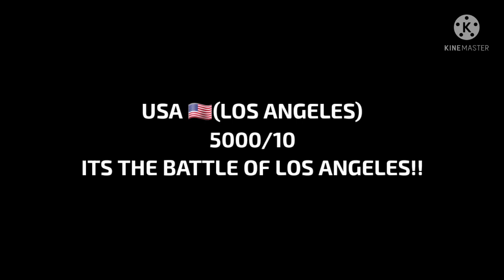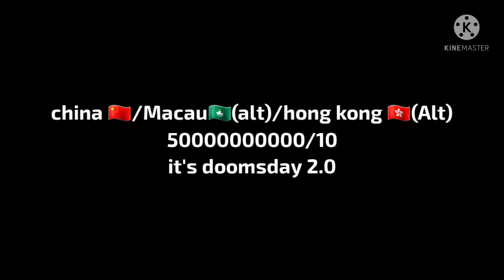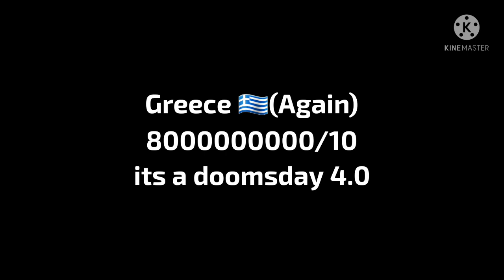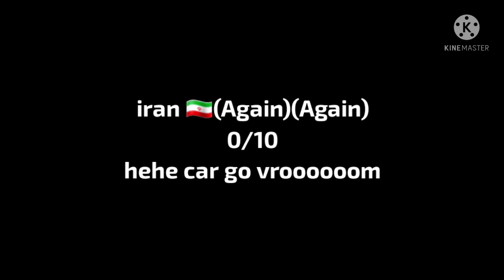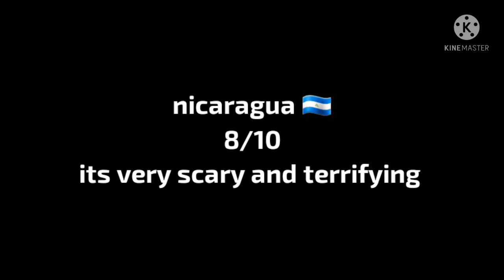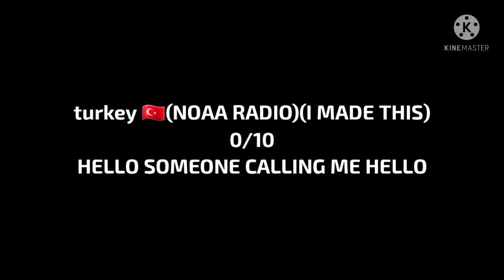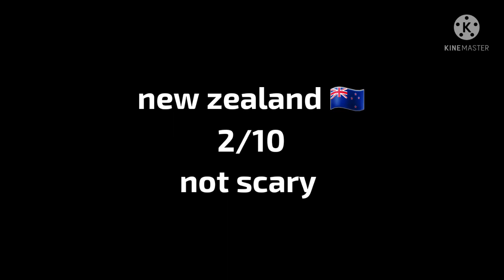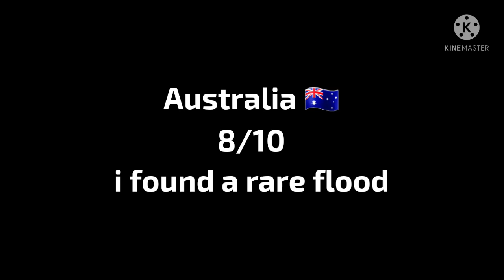Keith rates eas alarms pt4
I'm too lazy to put timestamps